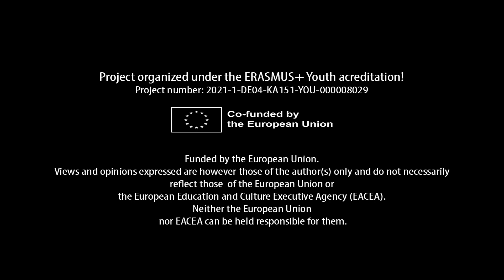Sustainability and Youth work Training Course in Slovenia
Together with our partners Kultur Life, Drustvo Nacekova hisa, Aktive Kosmos and Be visible be you we have organised a training course for Youth workers "Sustainability and Youth work".

This was a wonderful opportunity to discuss how to introduce the topic of sustainability to young people in a non-formal setting, brainstorm educational activities ideas and even work hands-on!

Project funded by the European Union through the Erasmus+ Youth Accreditation.